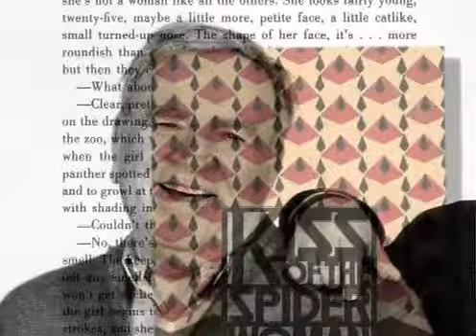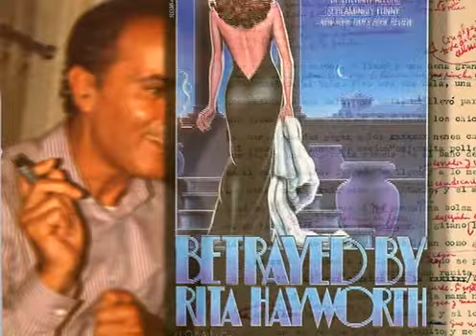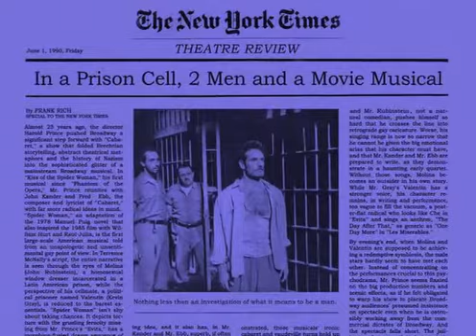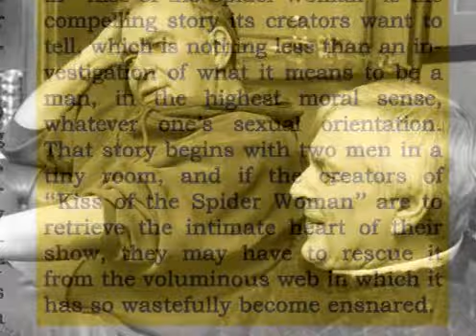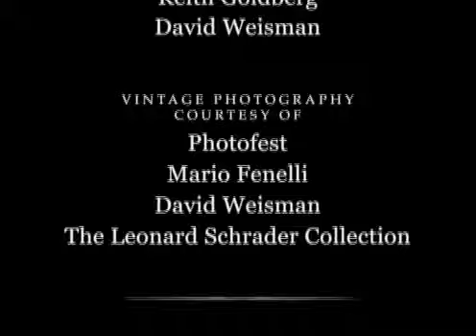Chita Rivera in Kiss of the Spider Woman: Making the Musical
Chita participated in this 2008 doc from the 1985 film Kiss of the Spider Woman: Special Edition dvd.

The creators of the musical discuss the journey from movie and novel to musical, and includes some rare home video footage of author Manuel Puig.